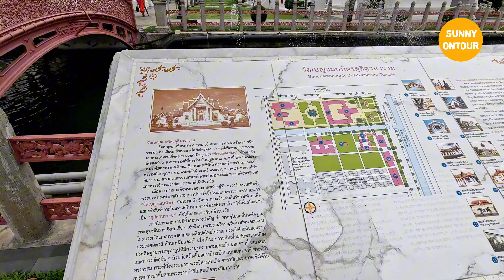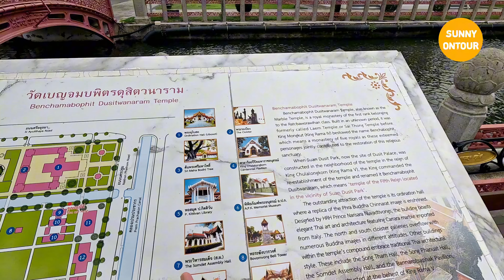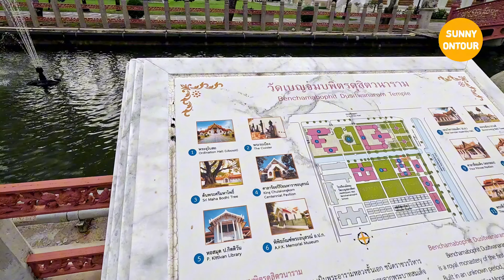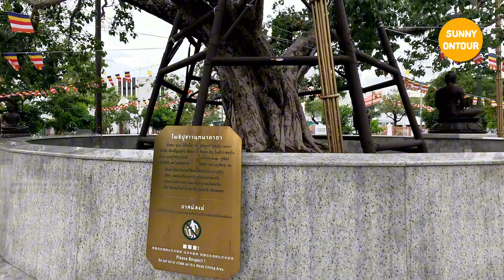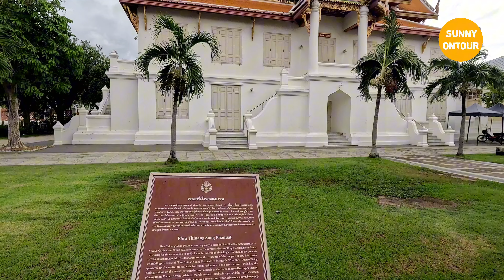4K วัด​เบญจมบพิตร​ดุสิต​วนาราม​ | Wat Benchamabophit Dusitwanaram​ | Sunny​ ontour​ EP.207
วัด​เบญจมบพิตร​ดุสิต​วนาราม​ | Wat Benchamabophit Dusitwanaram​ | Sunny​ ontour